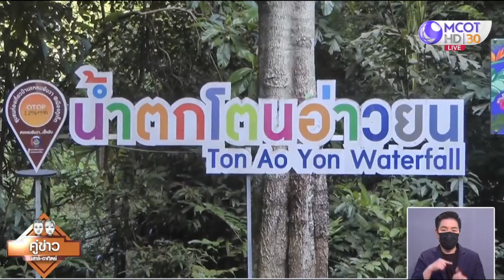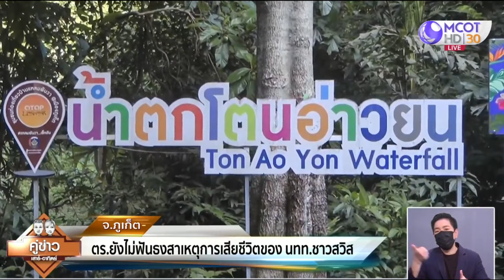ตร.ยังไม่ฟันธง สาเหตุการเสียชีวิตของนักท่องเที่ยวสาว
ผบ.ตร. ลงพื้นที่จังหวัดภูเก็ต ติดตามคดีฆ่านักท่องเที่ยวชาวสวิตเซอร์แลนด์  เผยยังไม่ตัดประเด็นอะไรและไม่เจาะจงชี้เป้า จากการชันสูตร พบร่องรอยถูกทำร้ายบริเวณหลอดลม ส่วนรายละเอียดส่วนอื่น รอการยืนยันอย่างเป็นทางการอีกครั้ง